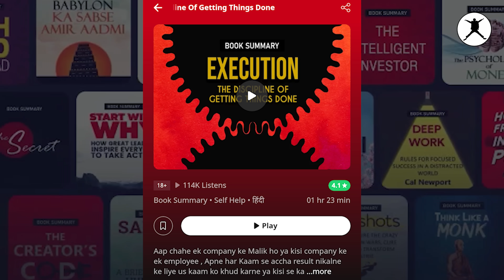Best motivational video by the willpower star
We always focus on heroes and we always neglect the villains. Still, there are some very unique qualities every villain has and if you use this quality in your life with a good intention then trust me nothing is impossible for you.

In this video I have mentioned 3 common qualities of villains which will surely hit you..so if you like the video suggest the topics for the upcoming high-power motivational videos in the comment section.